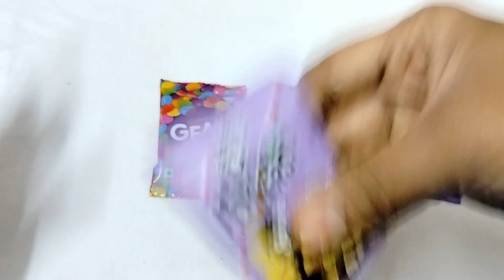monkers vs gems vs dark fantasy vanilla fills vs cadbury shots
Music

SONG

ARTIST

ALBUM

LICENCES

Music